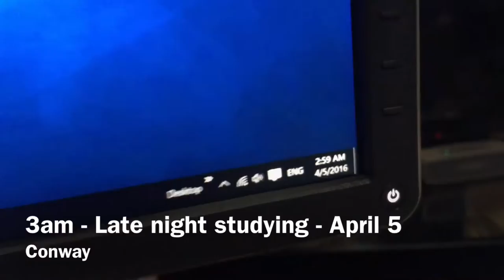April 5 & 6 update - 28 Day Challenge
All my challenges to lose weight are revolving around breaking addictions to foods and trigger foods.  Maybe weight loss is all about breaking those addictions and then naturally we would lose weight... What do you think?